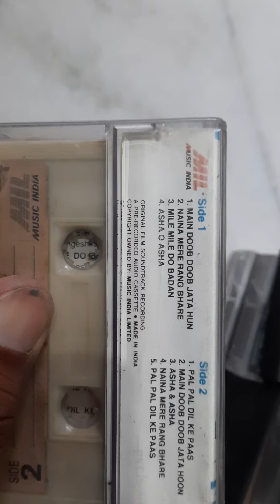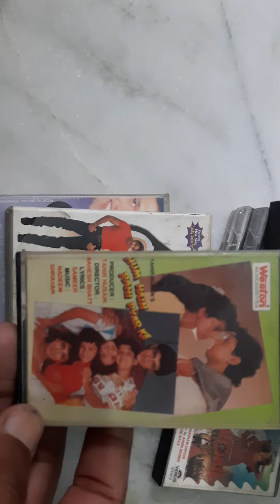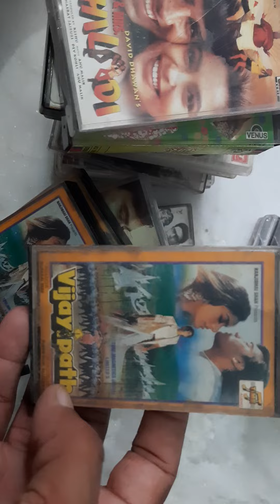title mobile no.9896307672#